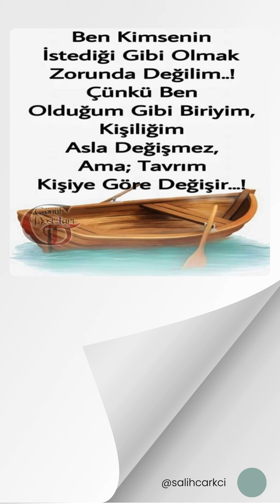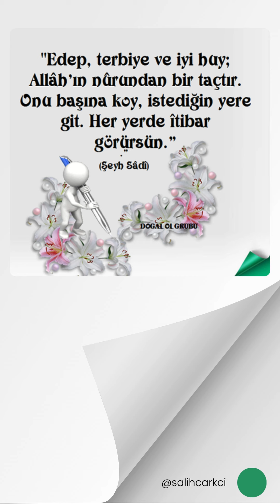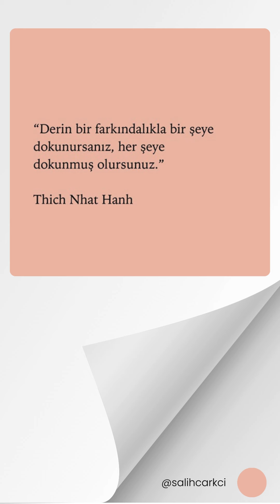Ünlü Düşünürlerin Özlü Sözleri - S223